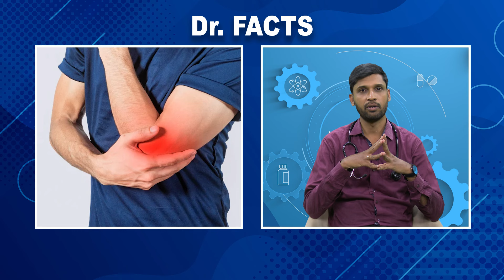మొక్కతో తయారయ్యే మందులు..ఈ మొక్క కనిపిస్తే అస్సలు వదలొద్దు! | Dr.Srinath | Dr. Facts | PMC Health